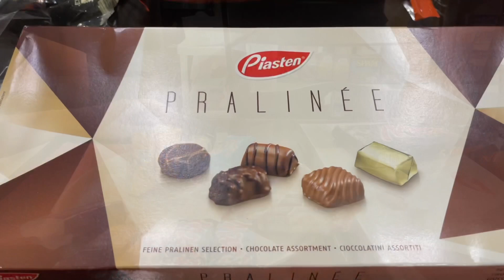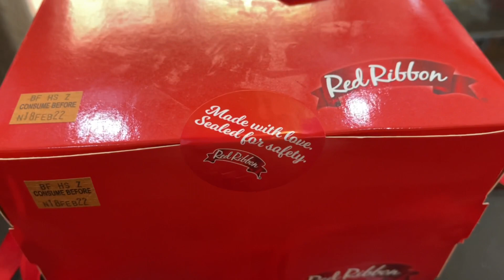CHOCOLATE BOARD /VALENTINES CAKE /チョコレートボード&バレンタインケーキ/Kaznette vlog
Gumawa ng chocolate board